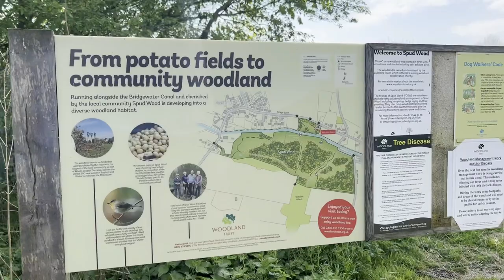Vlog#3 油菜花田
黃咁咁的油菜花田